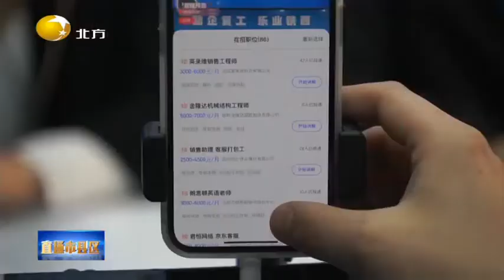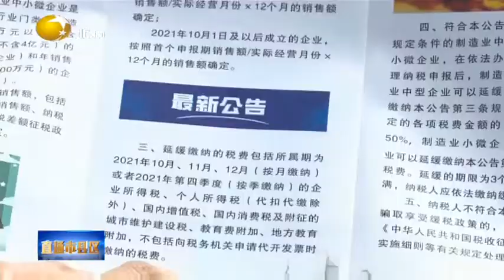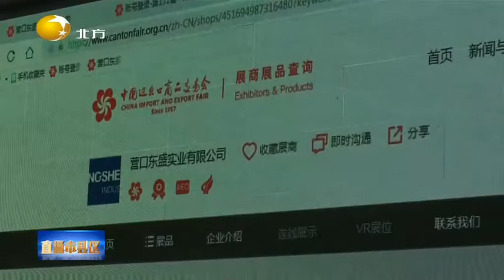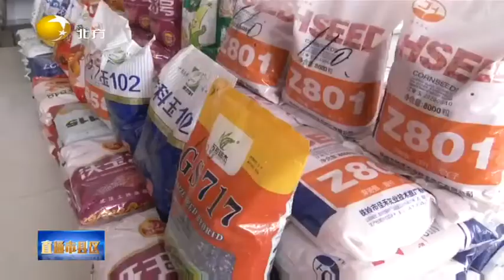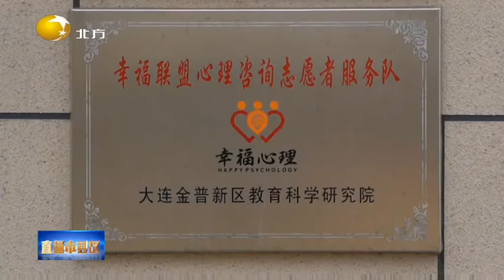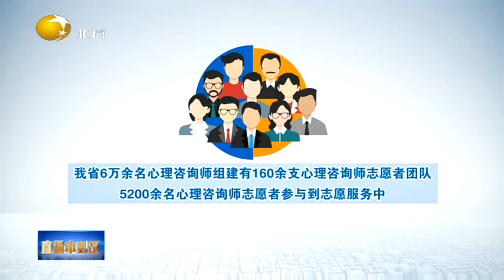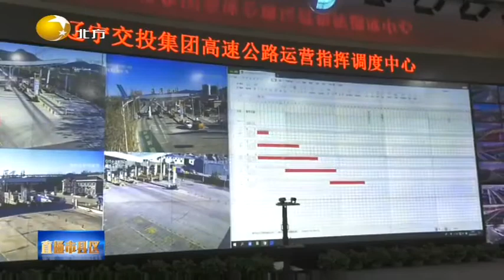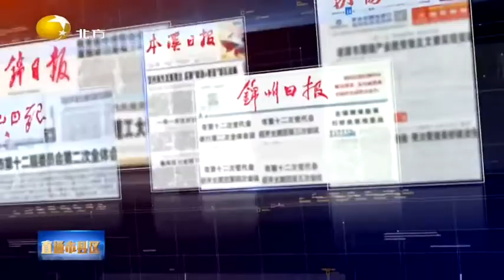直通市县区 20220419：春日美景，花开辽宁